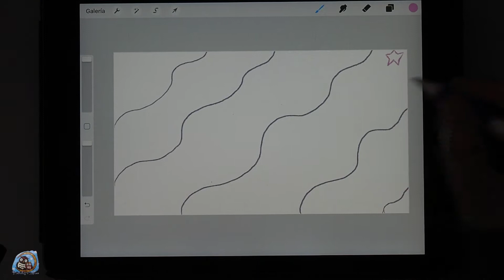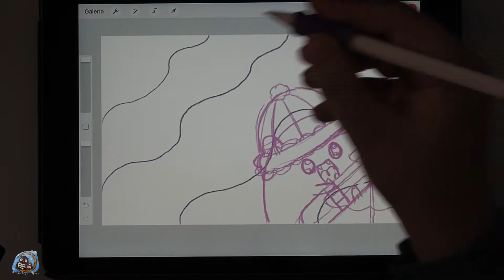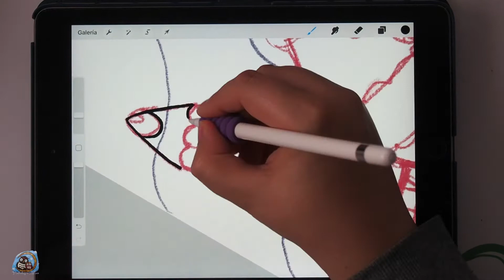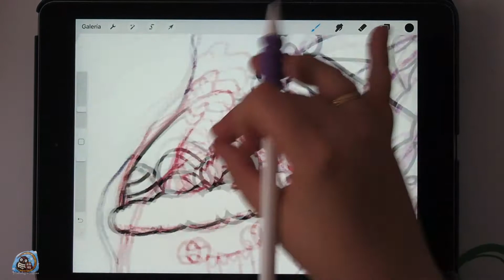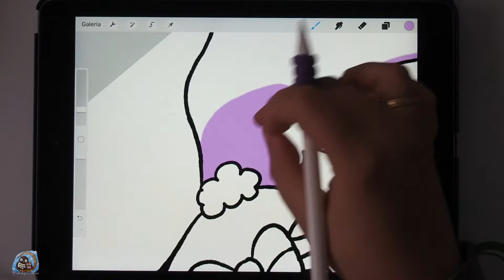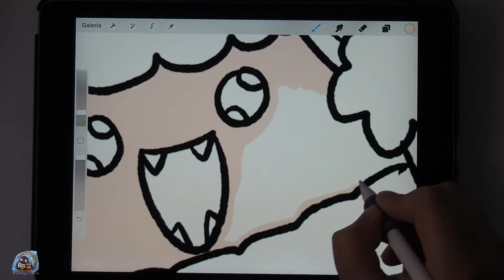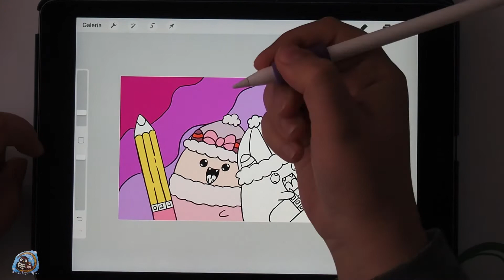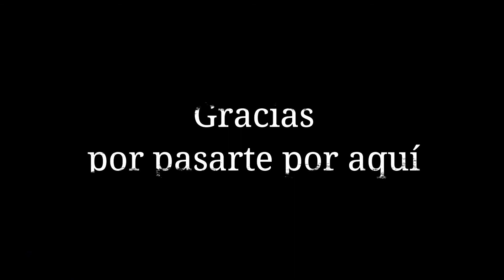Haciendo una ilustración digital.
Un vídeo diferente mostrando el proceso de una ilustración digital.
Muchas gracias por pasarte por aquí.